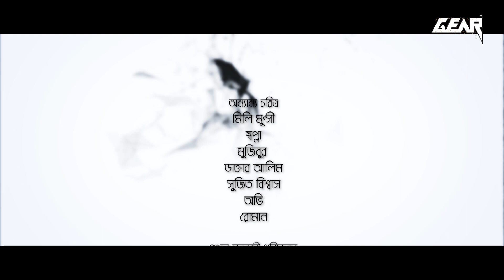Kid Solayman 2 | EP - 04 | Mosharraf Karim | Sallha Khanom Nadia | Bangla New Natok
Drama Name: Kid Solayman 2
Cast: Mosharrof Karim, Saleha Khanom Nadia, Robena Reza Jui, Milon Bhotto, Tarik Shopon, Kochi Khondokar
Written & Directed By: Shajin Ahmed Babu